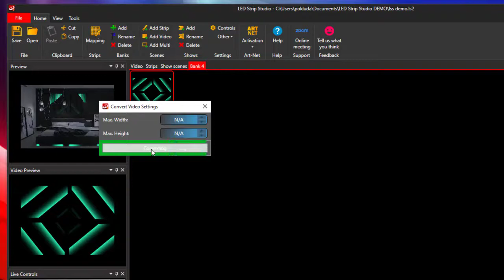Drag and drop video file to LED Strip Studio to quickly play video content on your LED strips.